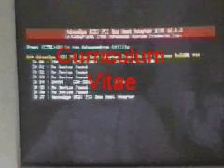Hans Braumüller Curriculum Vita